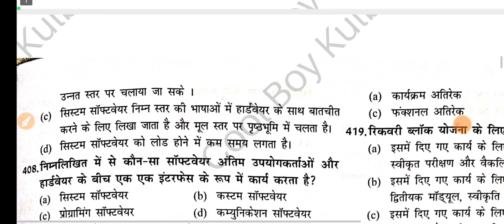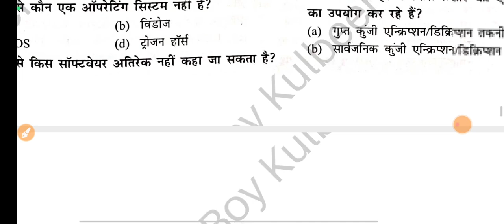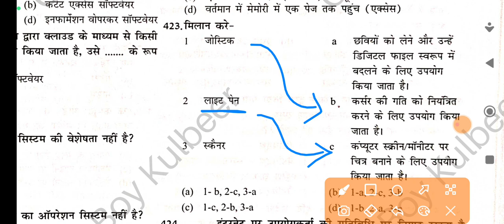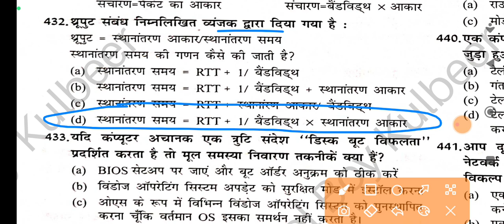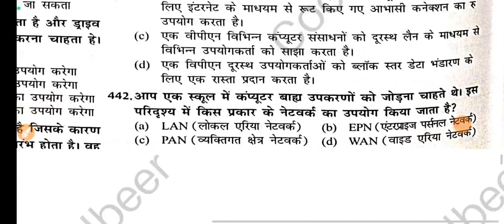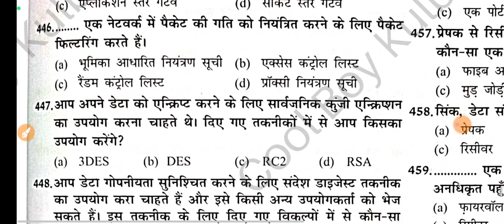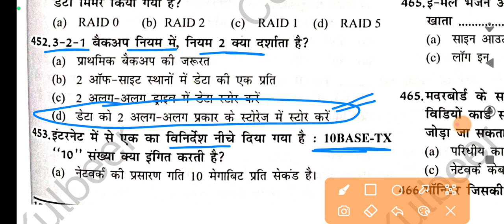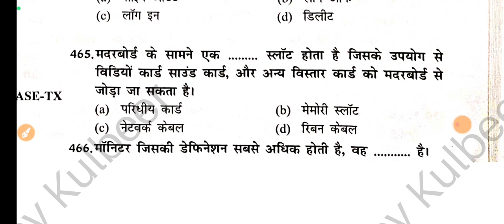hssc group c and d practice set 73 हरियाणा के सभी एग्जाम के लिए महत्वपूर्ण cet mains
hssc cet mains practice set,
haryana cet mains practice set,
cet mains cut off,
cet mains exam date,
cet mains form apply,